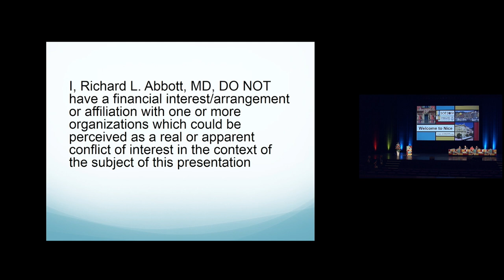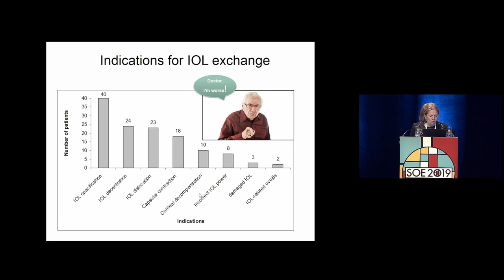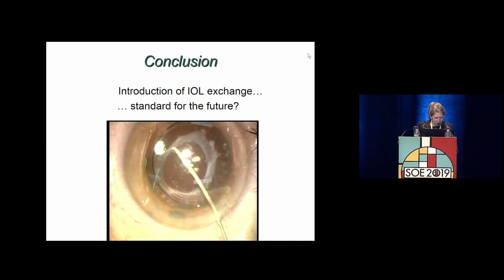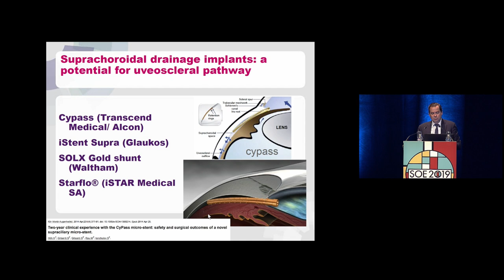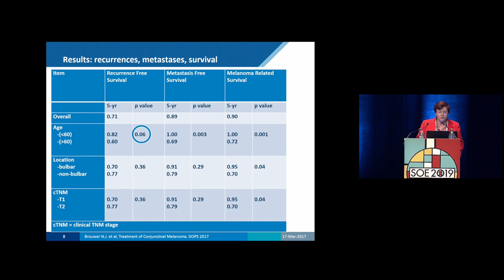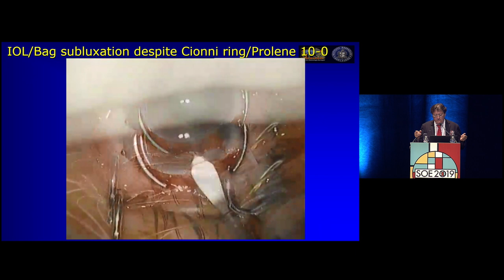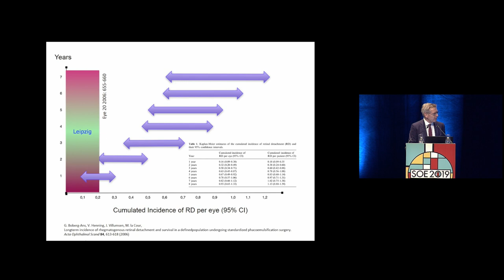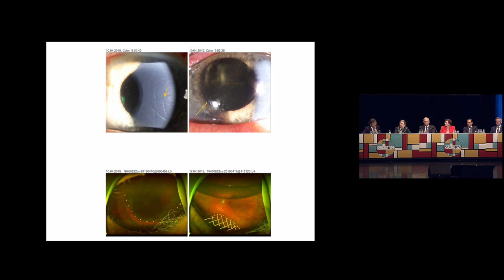Friday 14th June, SOE 2019 - Solving Complications after Cataract Surgery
Coverage of the Academia Ophthalmologica Internationalis (AOI) symposium titled 'Solving Complications after Cataract Surgery' at SOE 2019, featuring:

- Management of the Unhappy Patient after Cataract Surgery, Richard Abbott (1:56)
- Capsule Peeling for IOL Exchange Made Easy, Marie-José Tassignon (11:40)
- Glaucoma and Cataract: To MIGS or not to MIGS, Christophe Baudouin (29:13)
 - Management of the Decentered and Subluxated IOL, Rafael Barraquer (47:25)
- Retinal Detachment After Cataract Surgery?/ Post Cataract Cystoid Macular Eedema in Diabetic Patients, Peter Wiedemann (1:00:06)